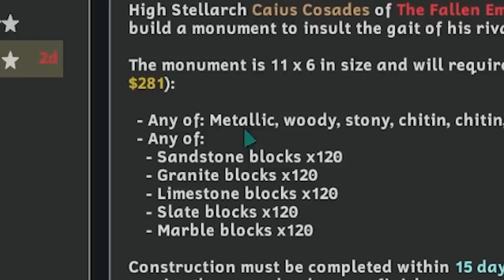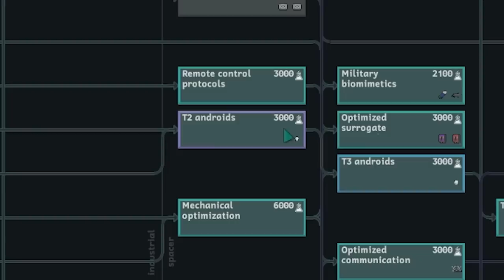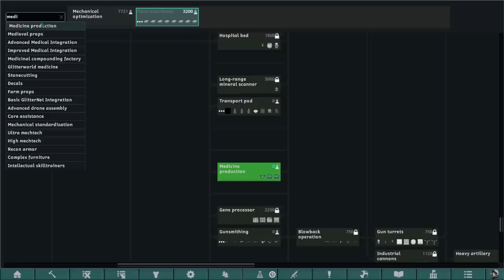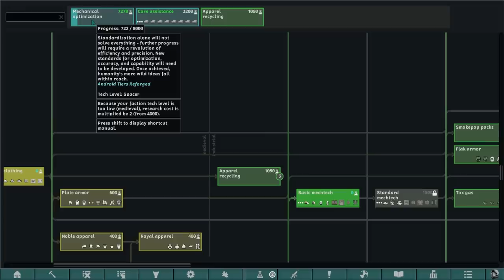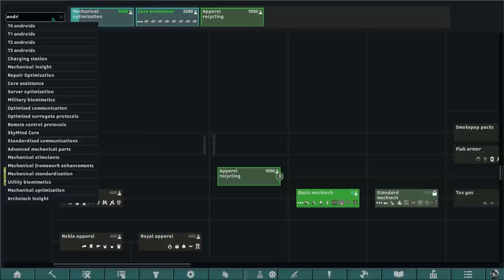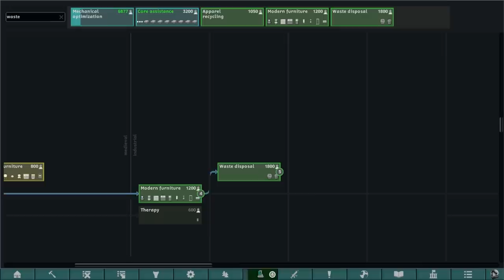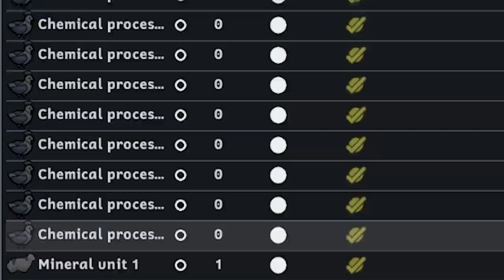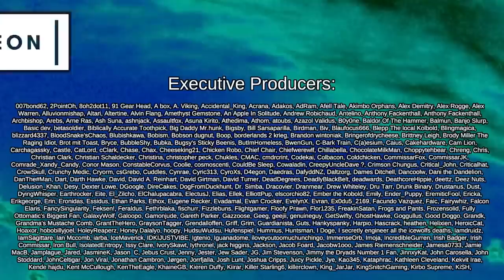Chicken-Powered Rocket Ships | Rimworld: Android Utopia #4